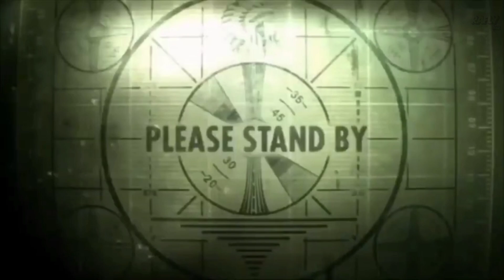DELYNN JKT48 DAN GIMMICK END LIVE NYA😆😂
Source Music
- Blue Archive 07 Eurobeat
- Fukkireta Eurobeat Remix

IDN live Delynn JKT48 - 15 September 2024

IDN live Anindya JKT48 - 15 September 2024

IDN live Alya JKT48 - 15 September 2024

IDN live Elin JKT48 - 15 September 2024

Note : tidak ada maksud ataupun unsur penghinaan sama sekali pada video di atas semua hanyalah hasil editan untuk sekedar meme/hiburan semata jika ada yang salah mohon maaf tidak ada maksud untuk menyinggung siapapun. Terima kasih🙏